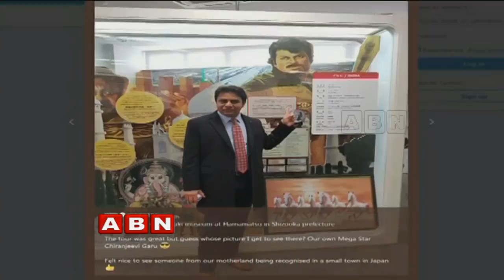చిరంజీవి ని జపాన్‌లో చూసి కేటీఆర్ షాక్ | Minister KTR Shocked By Chiranjeevi's Pic In Japan | ABN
Telangana IT Minister KT Rama Rao is in Japan to promote economic partnership and explore potential to further engage in clean energy, solar energy and other IT related developmental programmes. KTR visited Suzuki museum in Hamam was shocked after seeing Megastar Chiranjeevi's photo. He took a photograph with Chiru's picture and posted on Twitter.